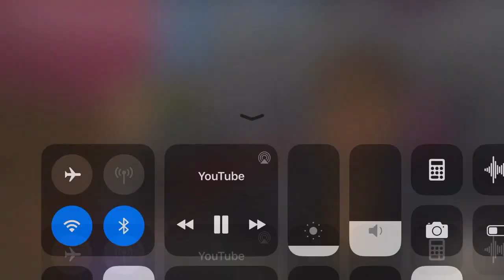12 de diciembre de 2023 Normal and Reversed